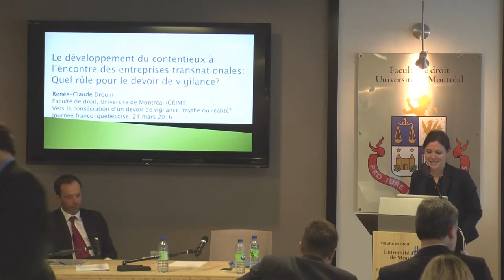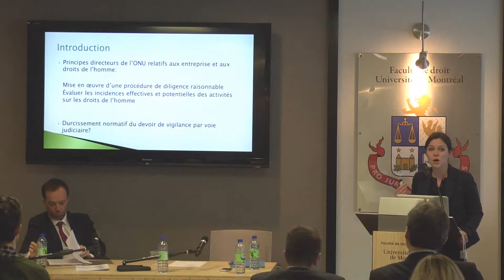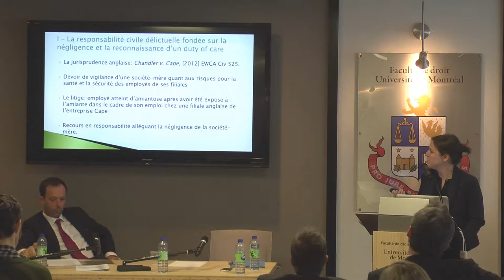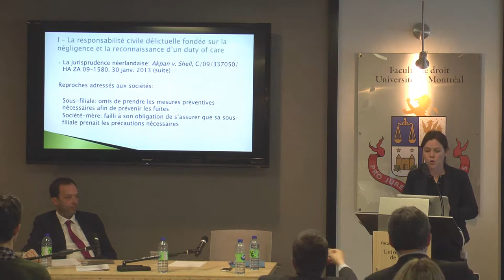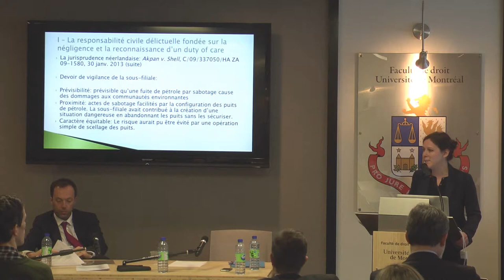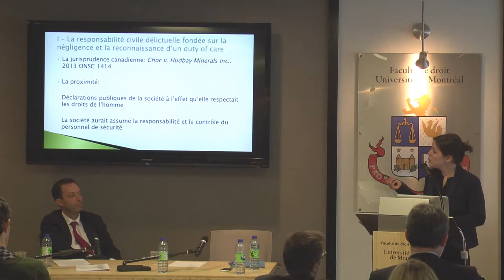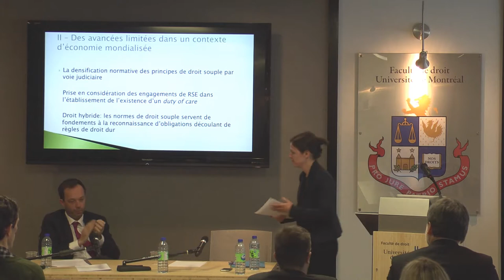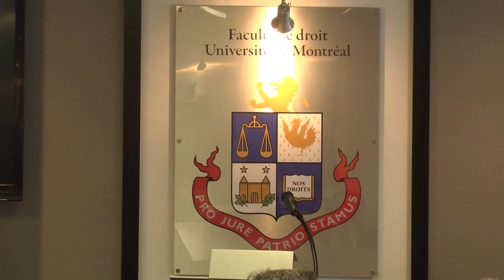Renée-Claude Drouin & Laurent Gamet | Vers la consécration d’un devoir de vigilance - Panel 2A